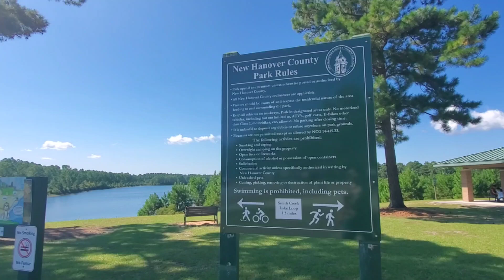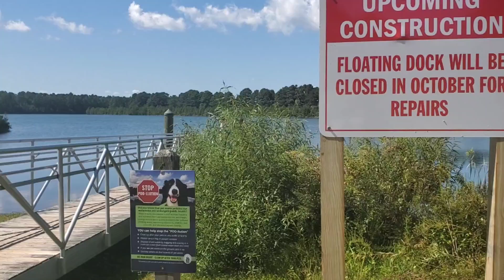Smith Creek Park in Wilmington, NC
This is Smith Creek Park in Wilmington (Murraysville), NC. It has playground, fishing pier, floating dock, walking trail, and a serene natural beauty that is also peaceful.